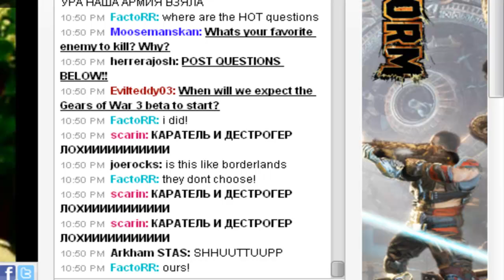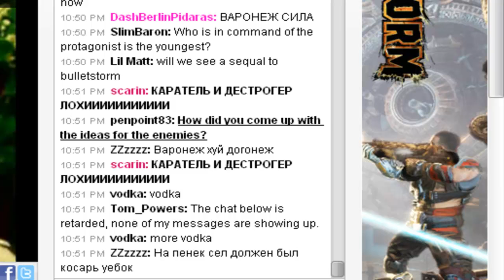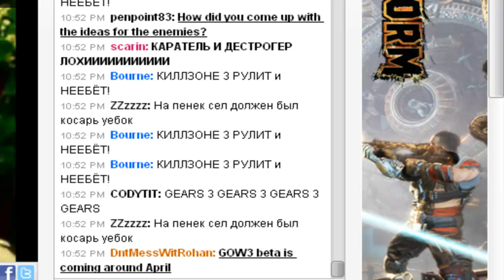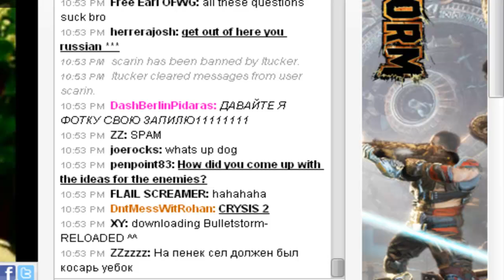Bulletstorm - Live Developer Chat или нашествие людей без мозгов